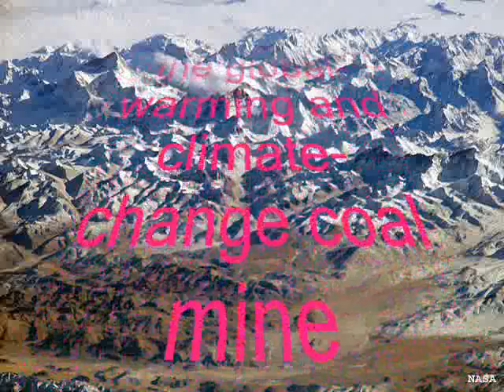New Survey: Glacier melt 'accelarating'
Glaciers for which there is long-term data are shrinking at record rates and many could disappear within decades,the U.N. Enviroment Program said Sunday.